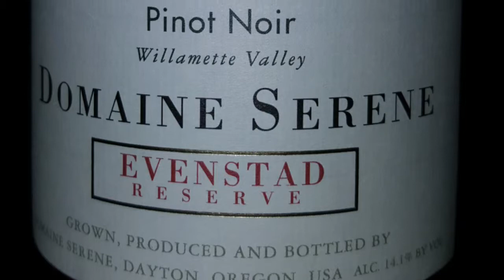Domaine Serene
Erik Kramer Winemaker Domaine Serene